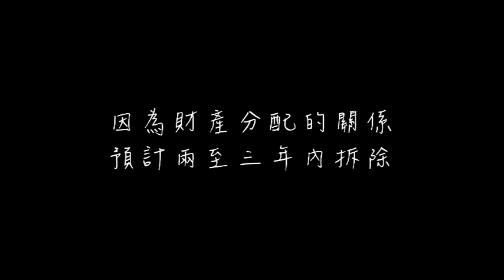104年媒體識讀成果影片-我家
104年媒體識讀教育暨影音人才培訓成果影片
作者 薛容蓉